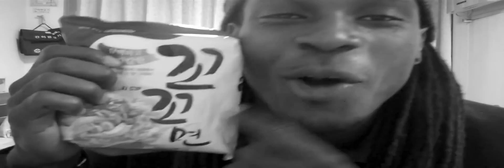Do I Eat Vagina? Haitian Creole vs Korean (꼬꼬면?)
From South Florida to Jeju, South Korea
Language clashes can be a hilarious experience abroad. It's always important to take things lightly and experience every aspect of traveling and learning languages. For the most part, if you already know two languages, switching back and forth while learning a third can be challenging and fun.

In this case, she left out the word, "myun" and simply asked me if I eat "koko," which is slang for "P**sy in Haitian-Creole. haha It sucks I couldn't capture the moment. Onelove! -Wilkine

The song heard in the background was by an artist called, The Weeknd from his mixtape called, "House of Balloons."

P.S 꼬꼬면 (kokomyun) is delicious.